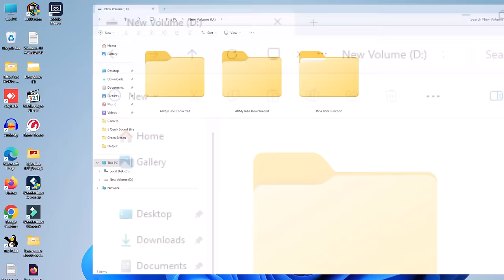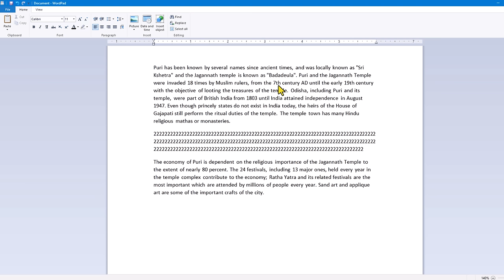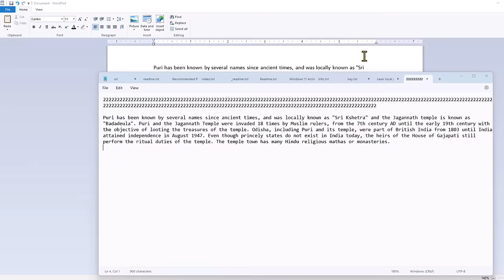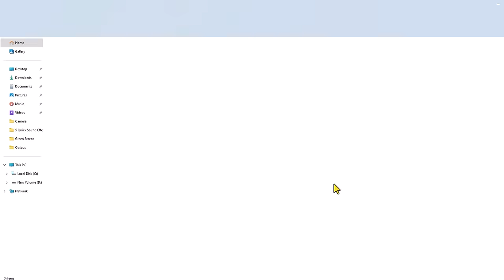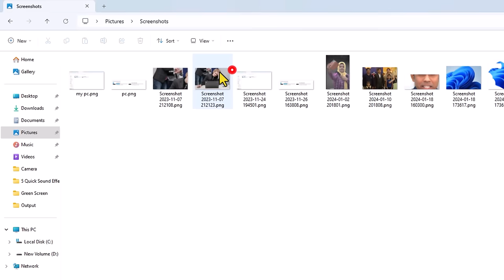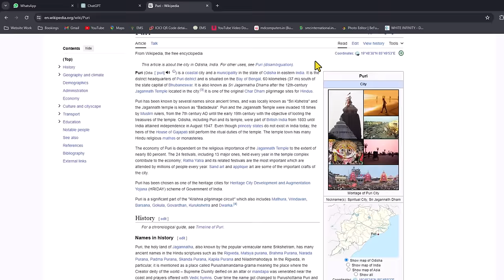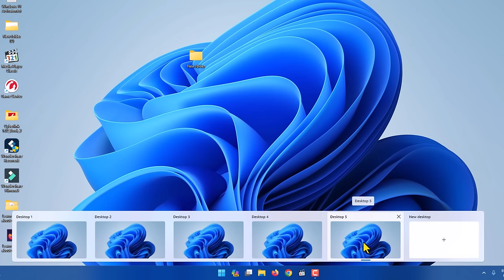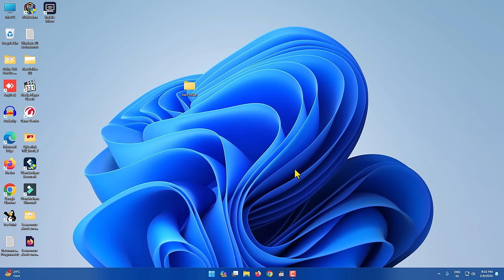11 Most Useful Computer Shortcuts in Windows 11 (తెలుగులో) Basic Important Keyboard Shortcut Keys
"Unlock the full potential of Windows 11 with these 11 essential keyboard shortcuts! Whether you're a beginner or a seasoned user, mastering these shortcuts will turbocharge your productivity and streamline your workflow. From quickly accessing settings to managing open windows with ease, this video covers everything you need to know. Don't miss out on these time-saving tips! Windows11 KeyboardShortcuts Productivity TechTips shortcuts "

👇👇 Best Buy Amazon paid links 🛒
⌨️Keyboards Under Rs.500
✔ ZEBRONICS K24
✔ Zebronics Multimedia